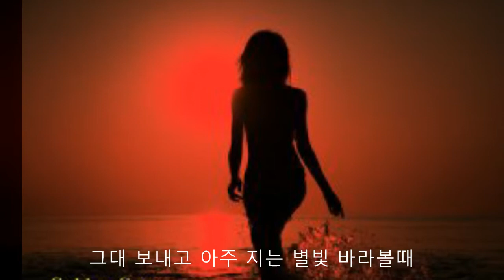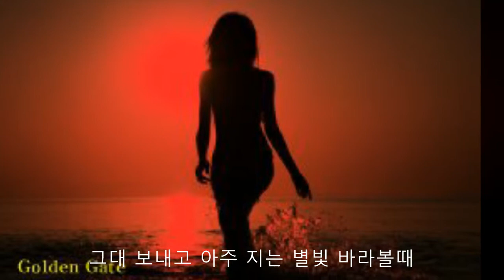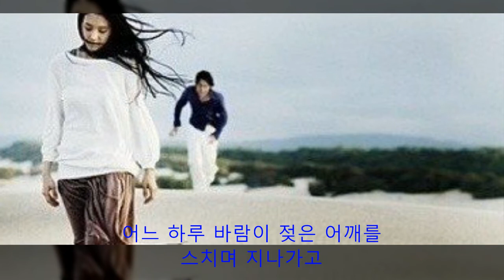양 현경 - 너무 아픈 사랑은 사랑이 아니었음을